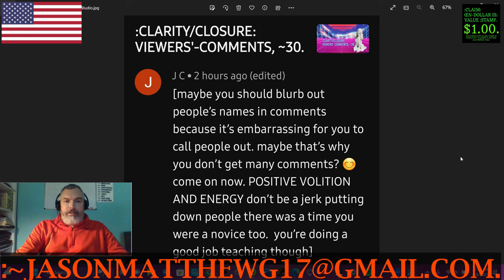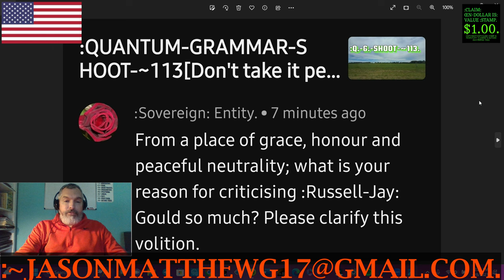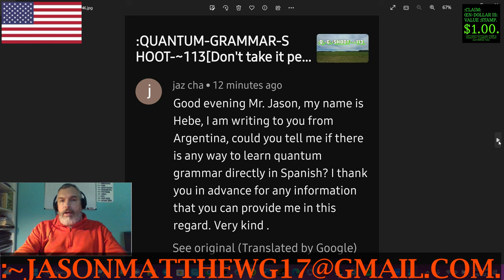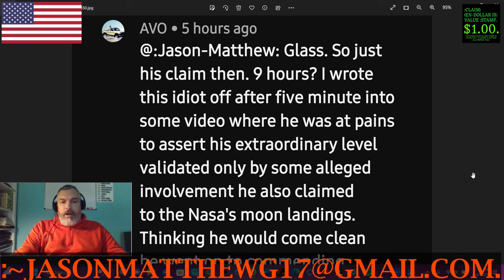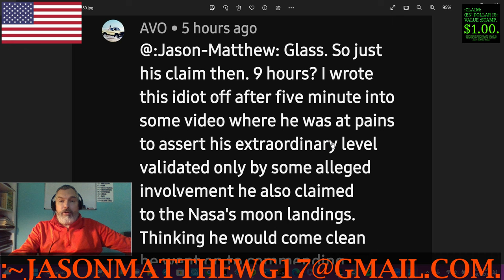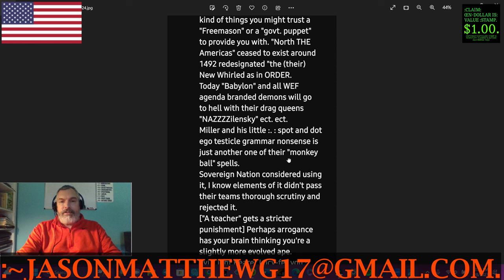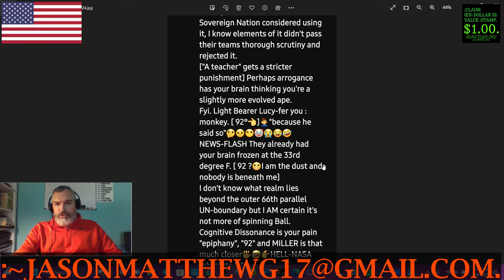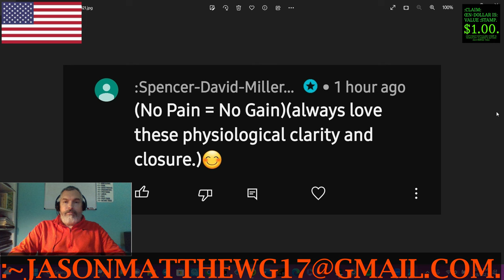:CLARITY/CLOSURE: VIEWERS'-COMMENTS, ~31.